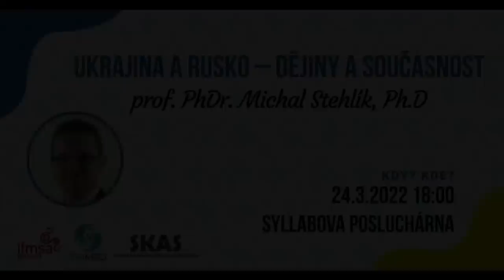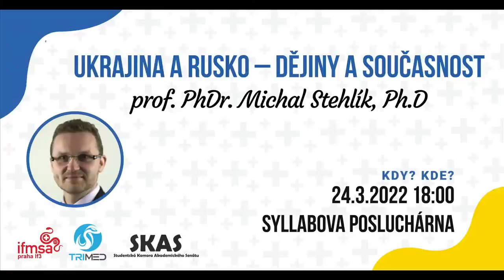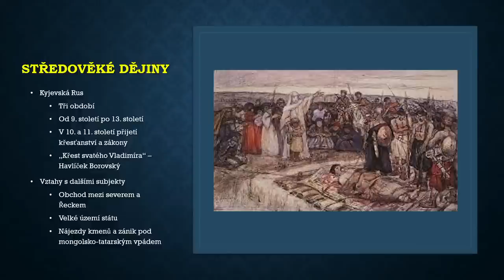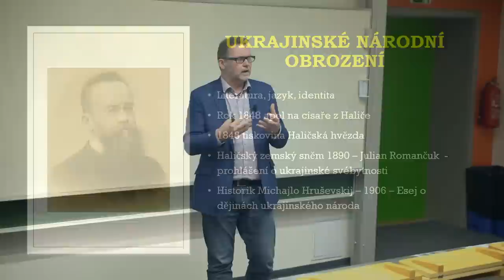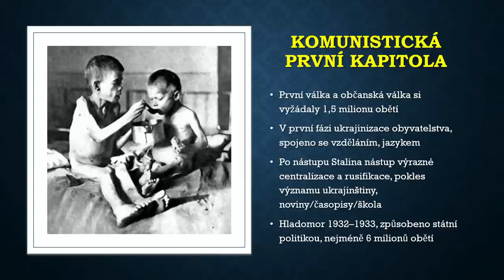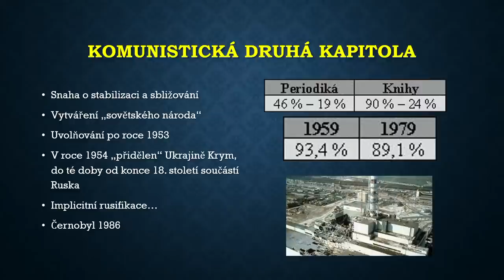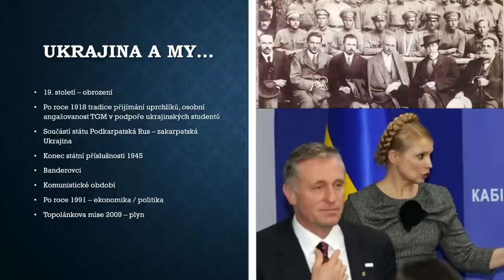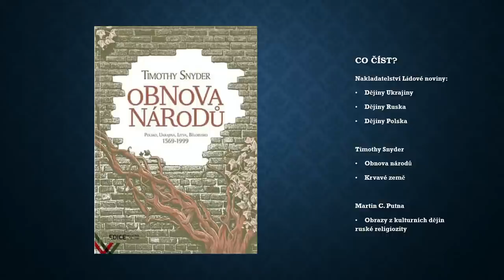Ukrajina a Rusko - Dějiny a současnost / prof. PhDr. Michal Stehlík, Ph.D.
V těchto těžkých chvílích, kdy celý svět napjatě sleduje dění na Ukrajině, jsme se pro vás rozhodli připravit přednášku, ve které budou srozumitelně představeny hlubší souvislosti a historický kontext tohoto konfliktu. Přednášet bude profesor Michal Stehlík, historik a náměstek generálního ředitele Národního muzea, kterého mimo jiné můžete znát z populárního podcastu Přepište dějiny.
Přednáška začně v 18 hod v Syllabově posluchárně a bude trvat zhruba hodinu, následně bude 30 minutový prostor pro dotazy. Pro všechny, kdo se nebudou moci zúčastnit osobně, bude dostupný live stream.